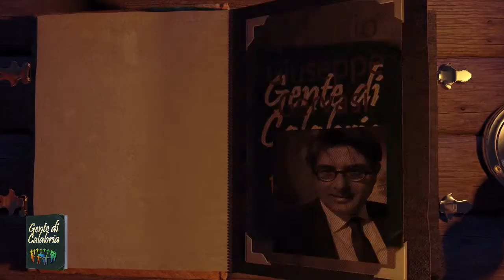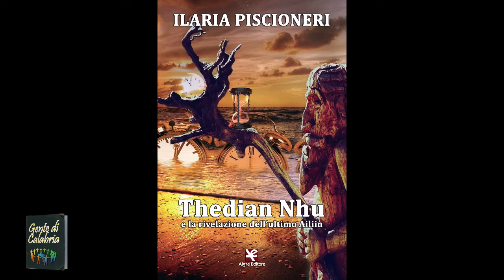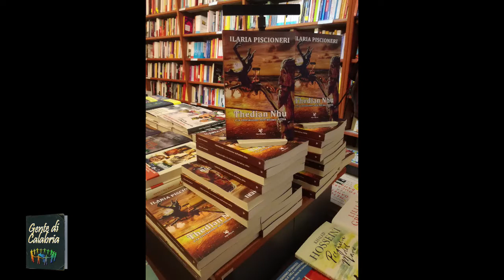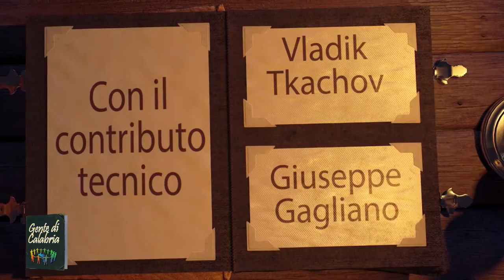GENTE DI CALABRIA DEL 17 NOVEMBRE 2018 | IL VIDEO